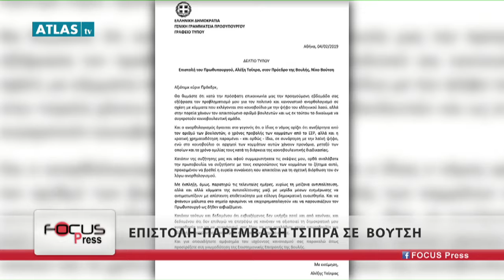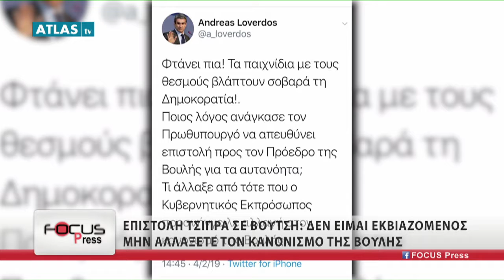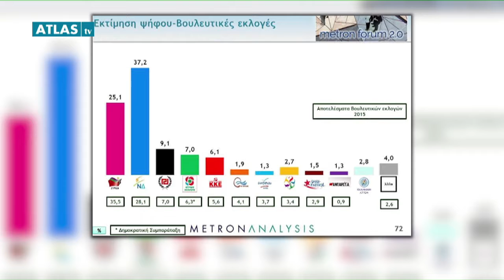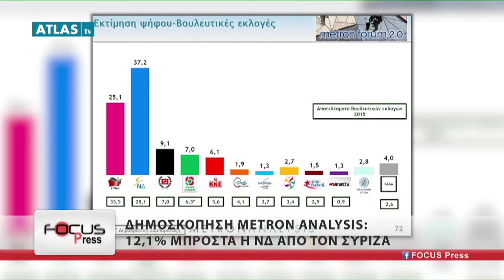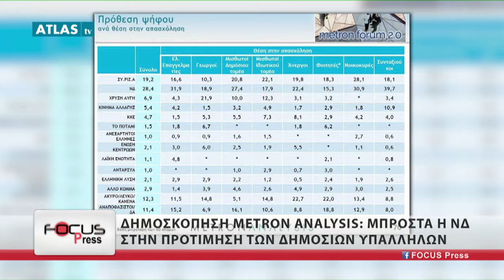FOCUS PRESS 4-2-2019 ΜΕΡΟΣ 1 - ΑΡΒΑΝΙΤΙΔΗΣ, ΓΚΙΟΥΛΕΚΑΣ, ΑΜΑΝΑΤΙΔΗΣ